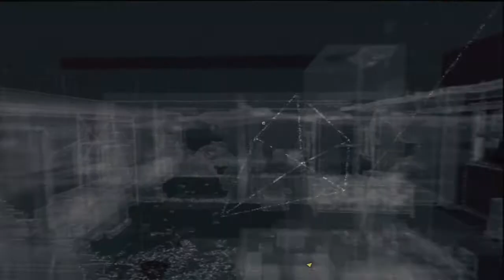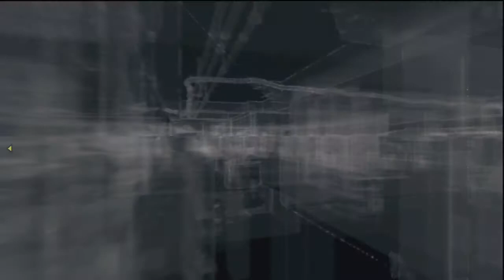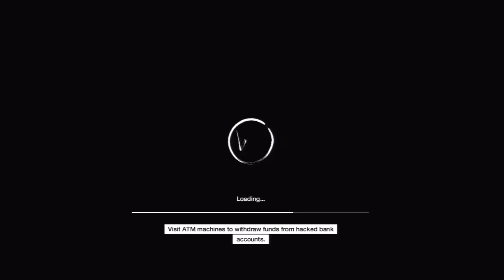Watch Dogs Ep 52 - Iraq's Leverage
This video is obviously a continuation of the last video so i fyou have not seen that go check it out first. Don't worry I'll wait right here. Now for those who are caught up we continued our journey to Iraq's server room, downloaded the data and was ultimately faced with an ultimatum.